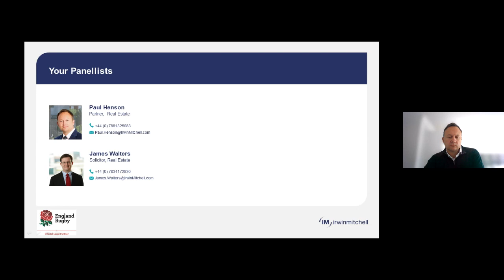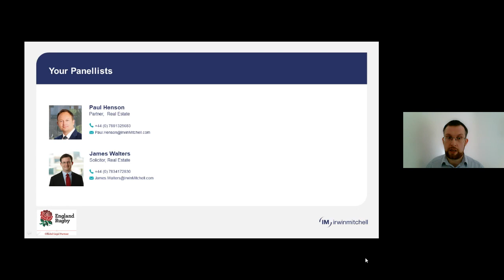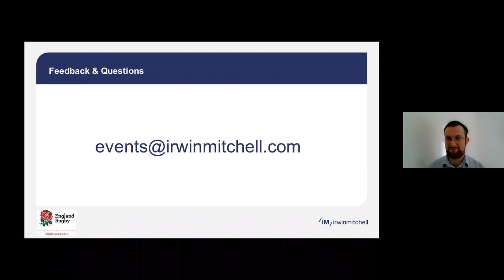Virtual Event: Guidance for Landlords and Tenants on Renewing and Terminating Leases During COVID-19